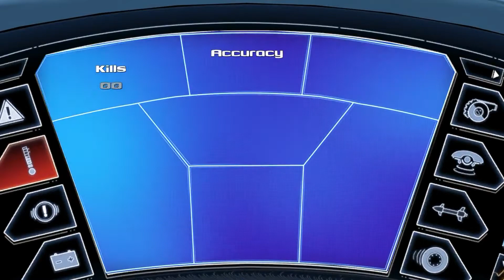Lococycle Walkthrough Gameplay Part 8 HD 1080p